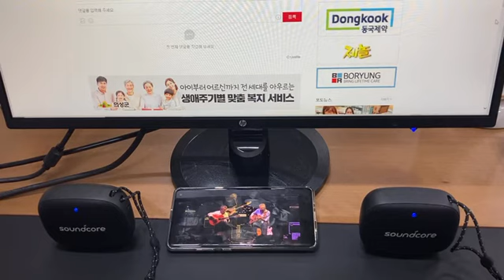Sound test, sample 1 - Soundcore Icon Mini bluetooth speakers, TWS stereo paired (서기원)